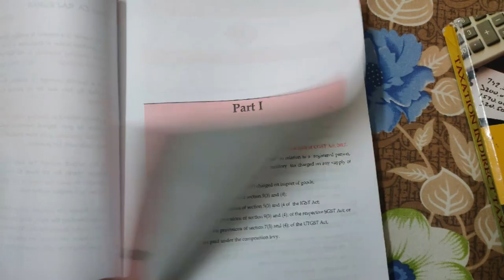CA RAJKUMAR SIR TAX LECTURE REVIEW || HONEST REVIEW || BOOK REVIEW RAJKUMAR SIR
MT TELEGRAM NAME - TUSHARBANSAL36
CHAPTERS
00:00 INTRO
00:25 BOOKS REVIEW
00:55 BASIC DETAIL ABOUT LECTURE
01:17 POSITIVES
01:39 NEGATIVES
02:25 CONCLUSION